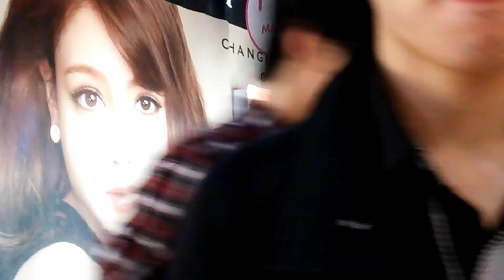太鼓の達人【ムラサキ】 そつおめしき 全良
Player：くろーむ